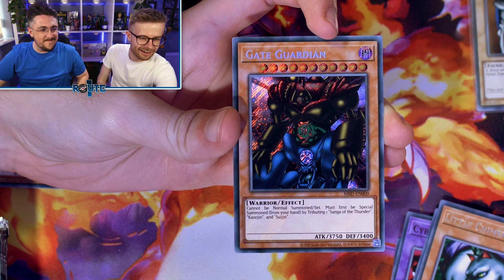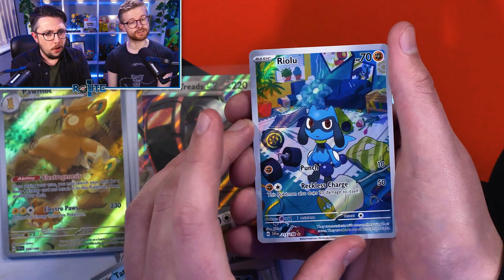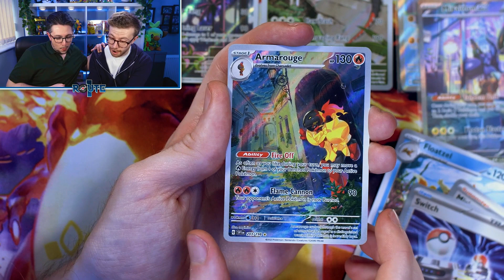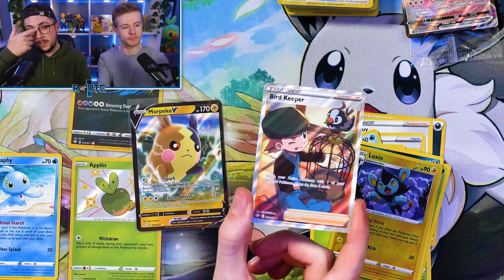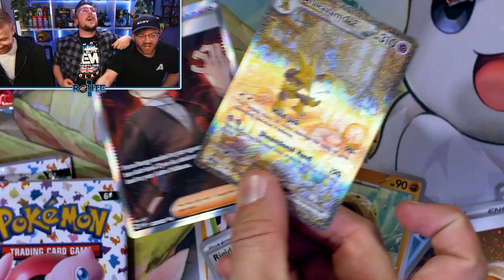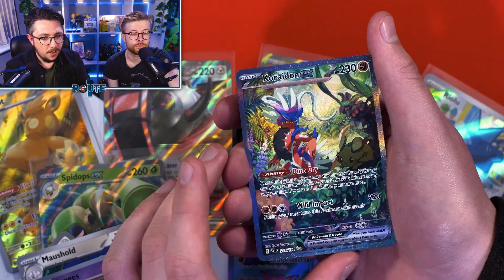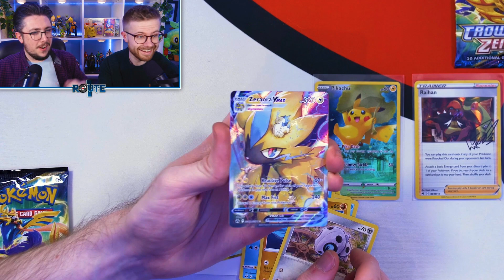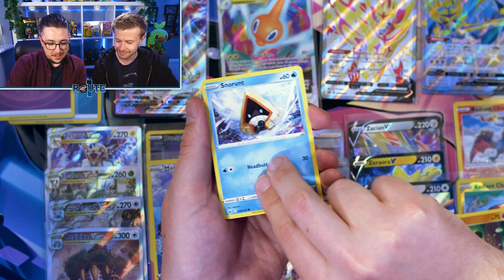Our Best Card Pulls of 2023!!!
We're also on Tiktok too!